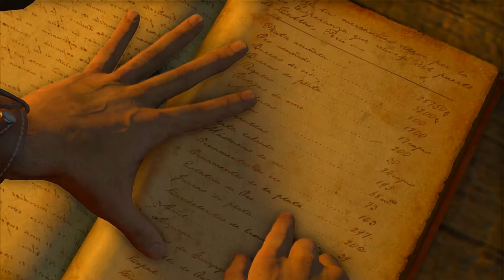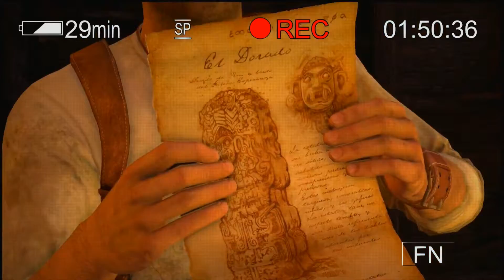Uncharted Drake's Fortune - Capitulo #10 (PS4)